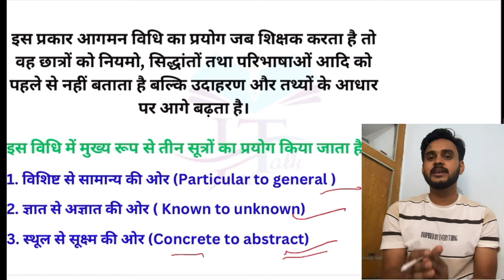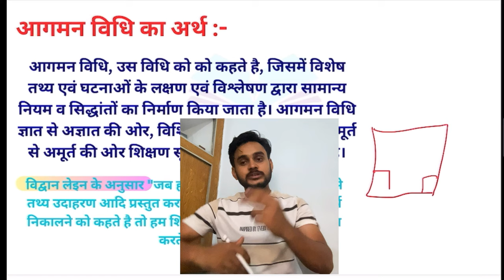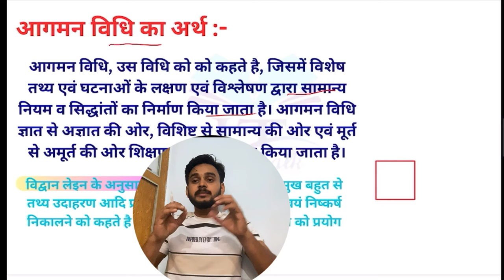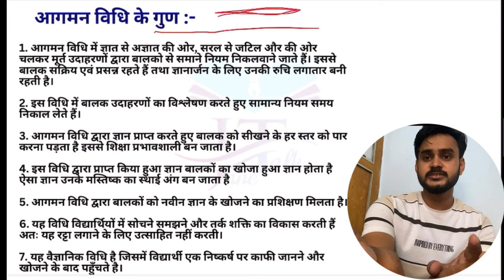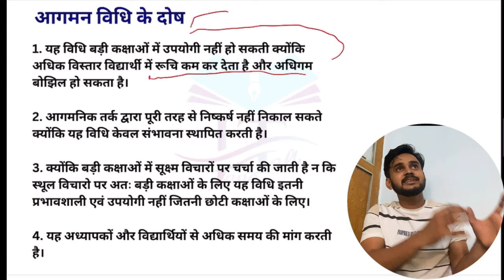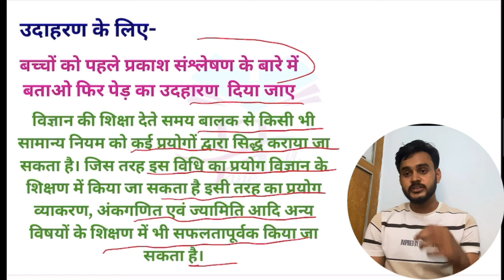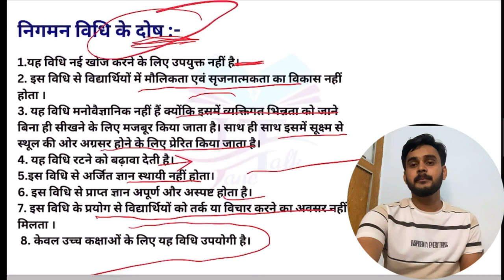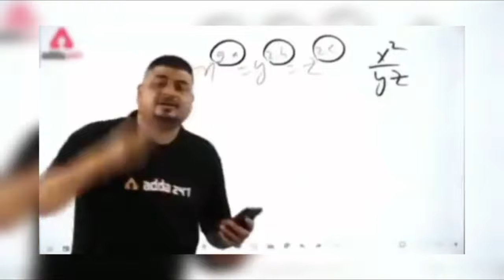आगमन विधि निगमन विधि inductive method and deductive method of teaching // For All pedagogy subject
Download PDF